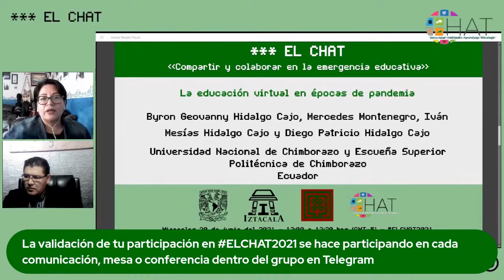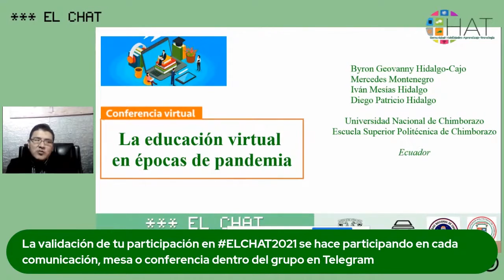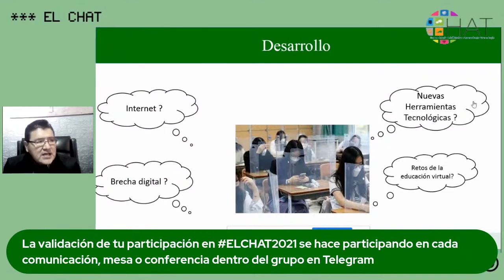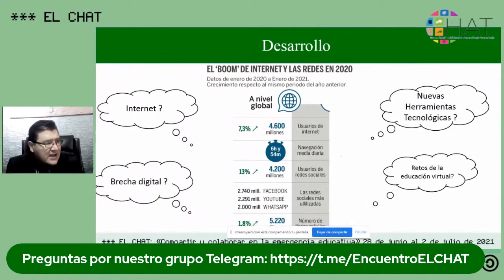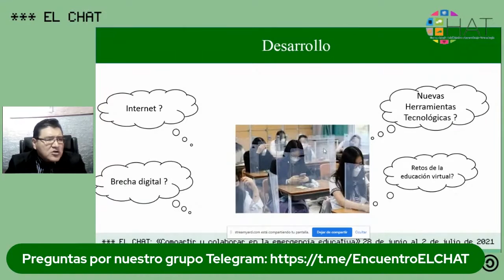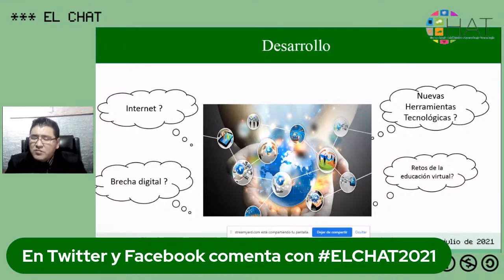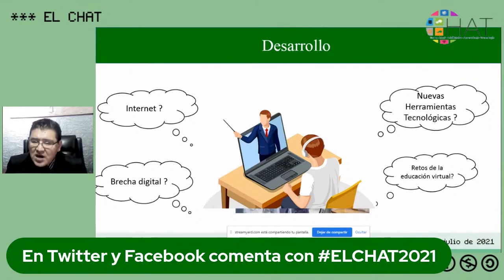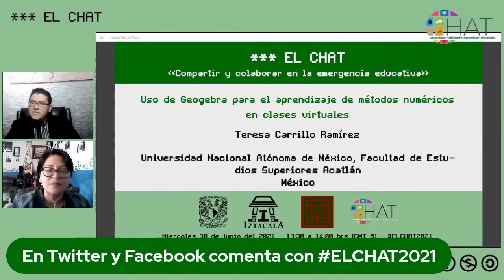La educación virtual en épocas de pandemia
30 de junio del 2021 13:00 hrs

Presenta: Byron Geovanny Hidalgo Cajo, Mercedes Montenegro, Iván Mesías Hidalgo Cajo y Diego Patricio Hidalgo Cajo
Institución: Universidad Nacional de Chimborazo y Escueña Superior Politécnica de Chimborazo
País: Ecuador
Modera: Edith González Santiago